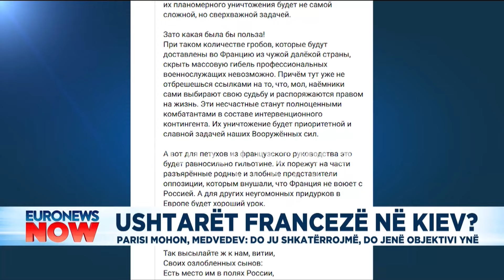Rusia kërcënon Francën: Do ju shkatërrojmë, gjelat në gijotinë